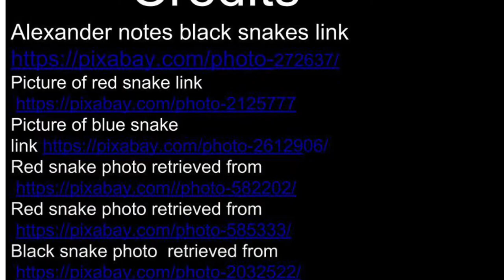Alexander Silva: The Life Cycle of a Snake